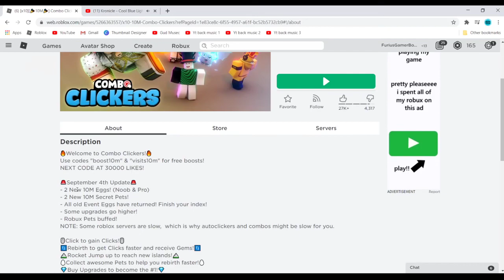*New 10m Egg + Event Eggs Return! PT 2.* Roblox | Combo Clickers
If your new, watch my videos and if you enjoy my content then smash that subscribe button and hit that bell because the worst thing that could happen is that you unsubscribe and don't like my videos.
This is another quick video of the new update in Combo Clickers!
♫Music♫
Intro:
Song
death bed (coffee for your head)
Artist
Powfu, beabadoobee
SME (on behalf of Columbia); Beyondbond, Inc. (Publishing), UMPG Publishing, UNIAO BRASILEIRA DE EDITORAS DE MUSICA - UBEM, UMPI, LatinAutor, ASCAP, Kobalt Music Publishing, LatinAutor - SonyATV, LatinAutor - UMPG, Sony ATV Publishing, BMI - Broadcast Music Inc., and 5 Music Rights Societies

Dreams

What is ROBLOX? Roblox is an online virtual playground and workshop, where kids of all ages can safely interact, create, have fun, and learn. It’s unique in that practically everything on ROBLOX is designed and constructed by members of the community. ROBLOX is designed for 8 to 18 year olds, but it is open to people of all ages. Each player starts by choosing an avatar and giving it an identity. They can then explore ROBLOX — interacting with others by chatting, playing games, or collaborating on creative projects. Each player is also given their own piece of undeveloped real estate along with a virtual toolbox with which to design and build anything — be it a navigable skyscraper, a working helicopter, a giant pinball machine, a multiplayer “Capture the Flag” game or some other, yet­to­be­dreamed-up creation. There is no cost for this first plot of virtual land. By participating and by building cool stuff, ROBLOX members can earn specialty badges as well as ROBLOX dollars (“ROBUX”). In turn, they can shop the online catalog to purchase avatar clothing and accessories as well as premium building materials, interactive components, and working mechanisms.